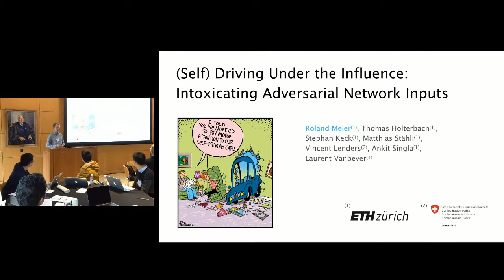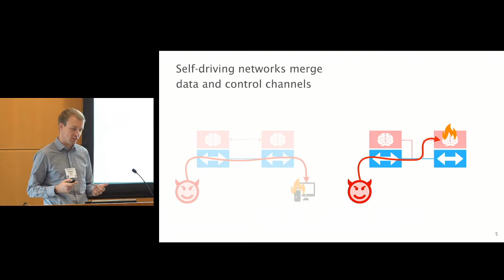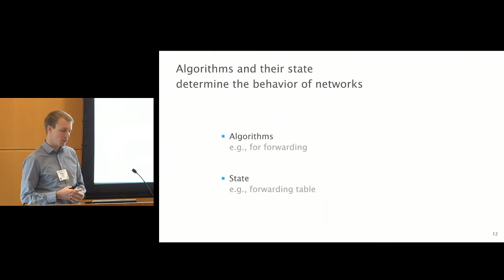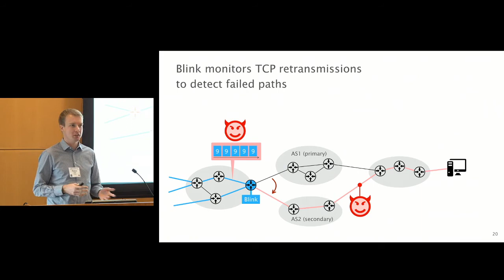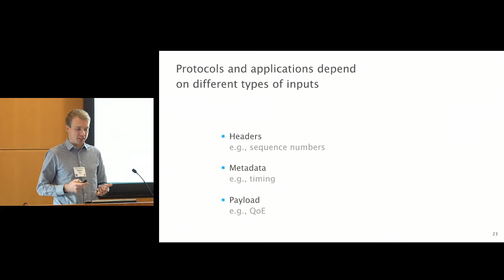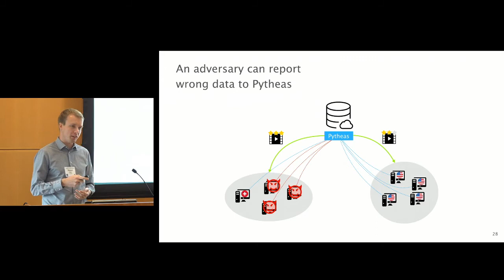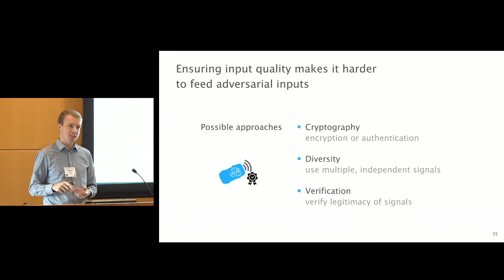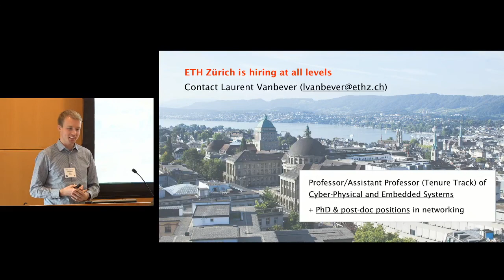(Self) Driving Under the Influence: Intoxicating Adversarial Network Inputs [HotNets 2019]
(Self) Driving Under the Influence: Intoxicating Adversarial Network Inputs. Roland Meier, Thomas Holterbach, Stephan Keck, Matthias Stähli, Vincent Lenders, Ankit Singla, Laurent Vanbever. ACM HotNets 2019. Princeton, NJ, USA (November 2019).